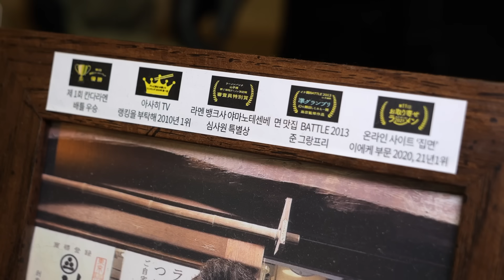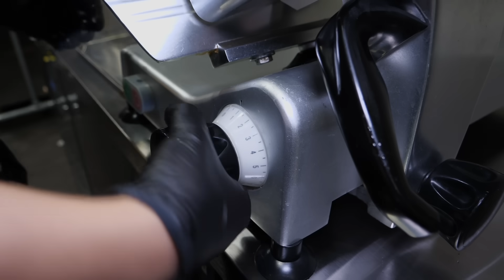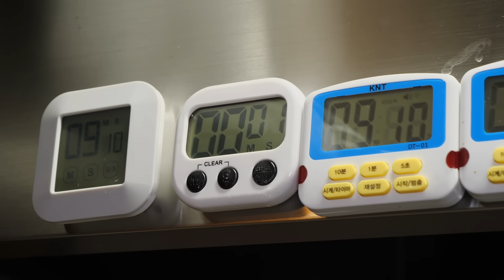라멘 500그릇 매일 완판? 일본라멘 대회 1등! 미친 퀄리티 마제소바, 돈코츠 라멘 Amazing Japanese Ramen - Korean street food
라멘 500그릇 매일 완판? 일본라멘 대회 1등! 미친 퀄리티 마제소바, 돈코츠 라멘 Amazing street snack master - Korean street food

[부산, 해운대, 칸다소바]

💌가격(Price)
마제소바: 10,000원
돈코츠(이에케) 라멘: 11,000원